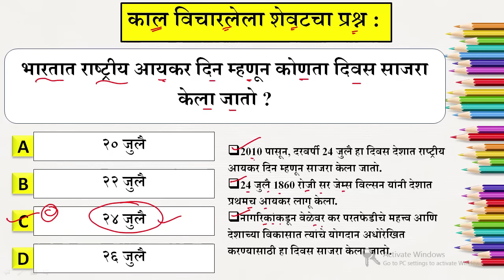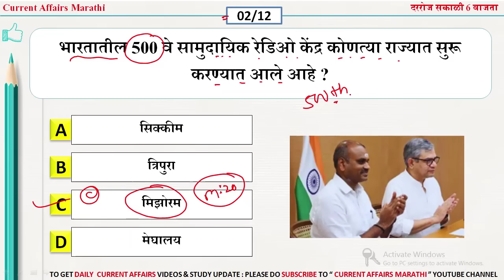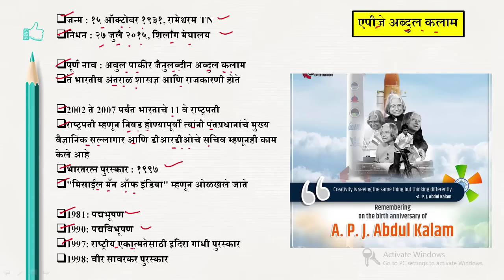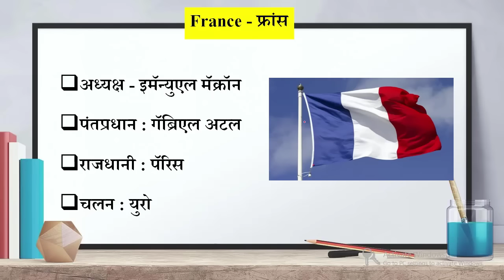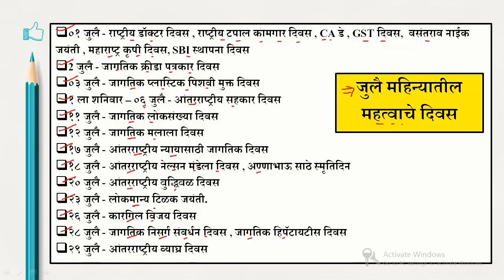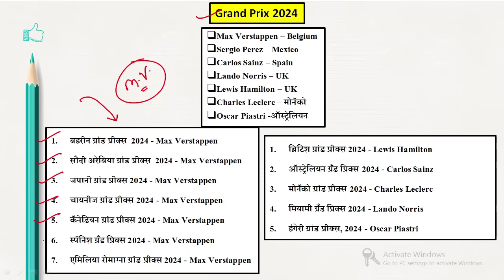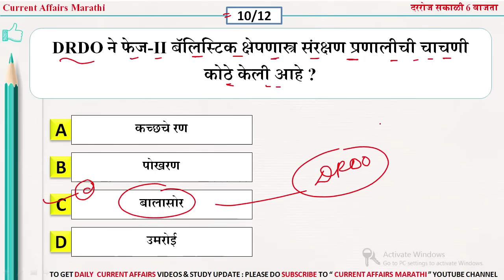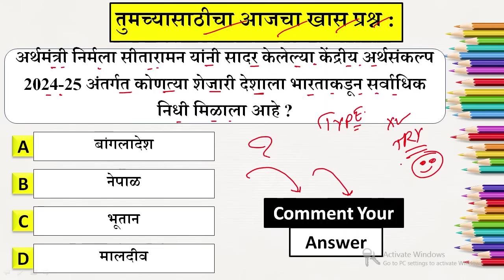28 July 2024 | Daily Current Affairs 2024 | Current Affairs Today |Chalu Ghadamodi 2024 |Suhas Bhise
Jan to June 2024 - E-BOOK - 99 Rs

✅Ebook Format - One Liner PDF

✅ एकूण किंमत - 99 रुपये

✅ एकूण पाने - 100

✅ पेमेंट कसे - Phone Pay/ Google Pay

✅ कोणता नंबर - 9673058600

✅ PDF केव्हा मिळेन - लगेच भेटून जाणार १५-२० मिनिट मध्ये

✅ झेरॉक्स काढू शकतो ? - हो झेरॉक्स निघते

✅ पेमेंट स्क्रीनशॉट कोठे पाठवू - वरील नंबर ला What's App ला पाठवा

“ काही अडचण आल्यास नक्की Message/CALL करा” - 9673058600

धन्यवाद 🙏

Chalu Ghadamodi |
Suhas Bhise |